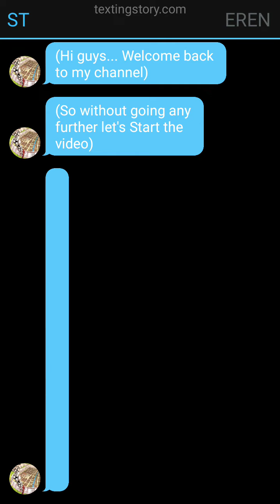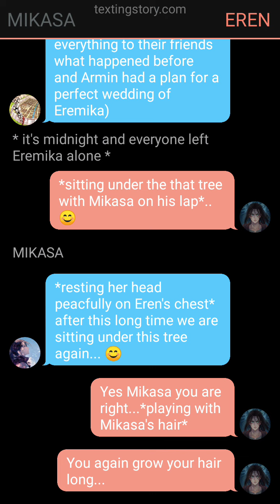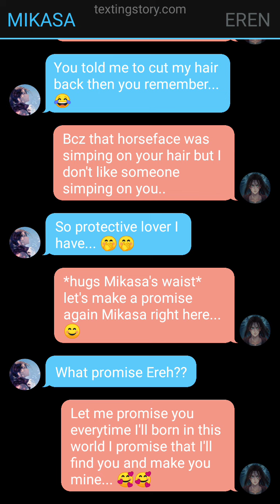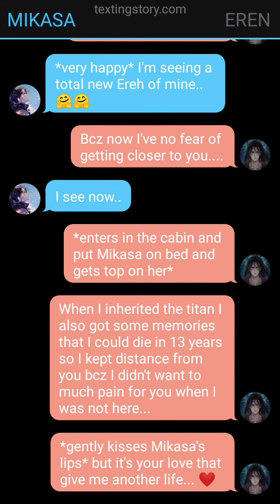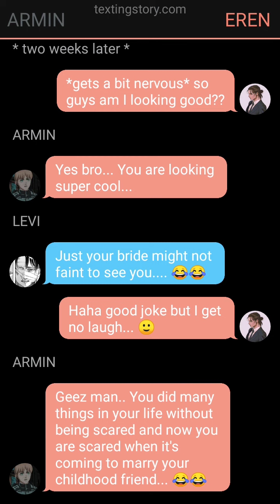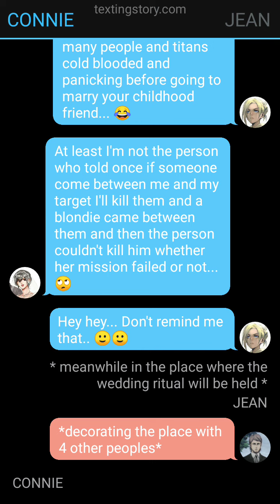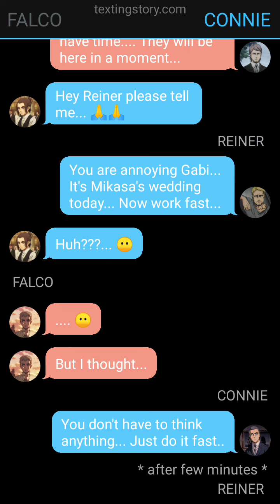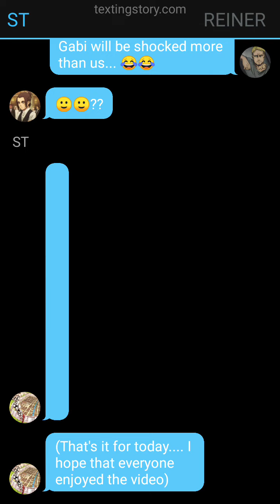SECOND LIFE||| PART 6||| "A PROMISE FOR 2000 YEARS"